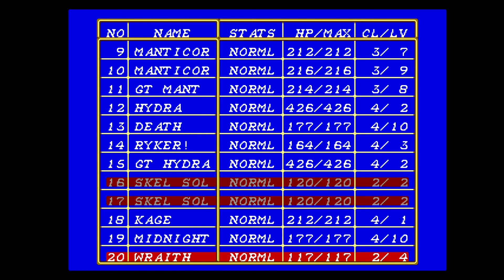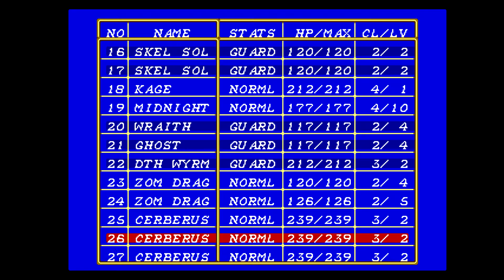Dark Wizard - Amon: " Battle 10 Final Aqua Boss Fight "